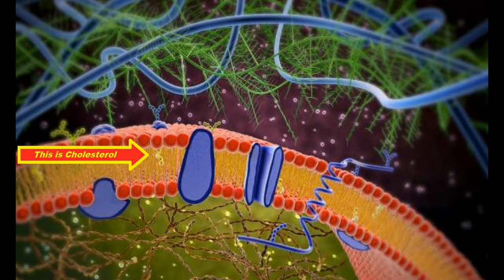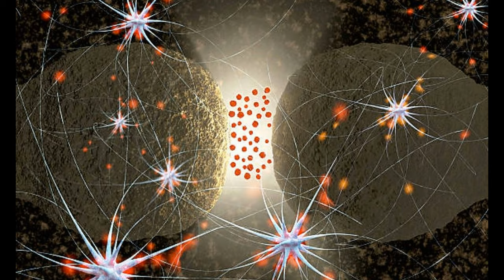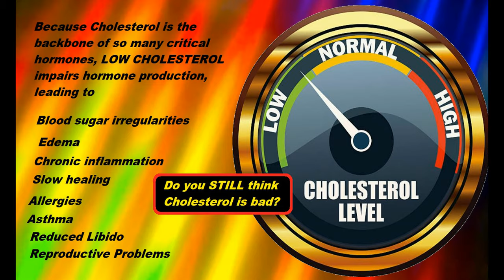The TRUTH about Cholesterol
ENZYMENTAL Episode 105: While most of us have been told to fear, avoid, and reduce cholesterol all our lives, the shocking truth about cholesterol is that life simply cannot exist without it.  Today, I explore how and why cholesterol is such a vital component to a healthy body, and the real, terrible consequences of low cholesterol.

Grateful acknowledgement to the work of Sally Fallon and Dr. Mary Enig, PHD